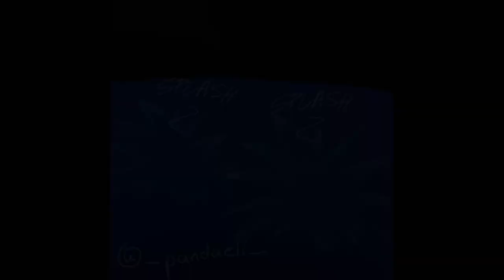I’m Coming My Ladybug 😍🥺 - [Miraculous Ladybug Comic]🌸🐞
Hello !